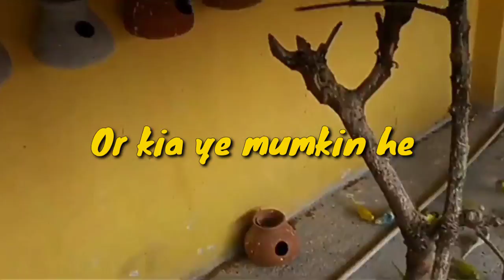Simple Budgies Se Rare Budgies Kase Produce Kare | australian parrots cross breeding in Urdu/hindi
Cross Breeding in Budgies - Budgies ma cross
breeding kesy ki jaye

Budgies Cross Breeding |  Budgies Parrot cross breeding in Urdu/Hindi

This video is about budgies cross breeding I explained that how to produce rare budgies with simple budgies parrots...